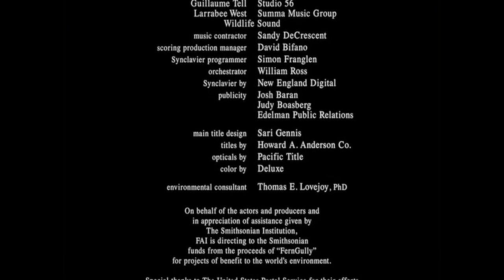closing to ferngully the last rainforest side A 2009 DVD